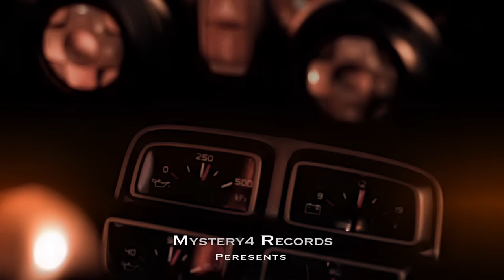Nadim Ft Mansour Zand - Doorie Az Khatereha OFFICIAL VIDEO HD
Artist : Nadim Ft Mansour Zand
Song : Doorie Az Khatereha
Arrangement : Alireza Talischi
Lyrics : Alireza Talischi
Mix&Mastering : Arash Pakzad
Director : Mostafa Yeganeh